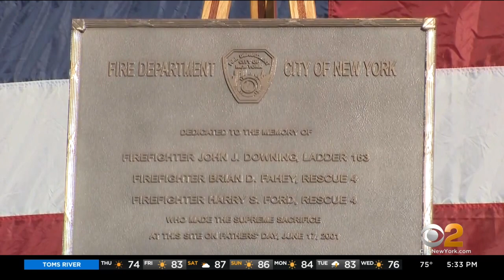FDNY Honors 3 Firefighters Killed In 2001 Father's Day Fire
Father's Day is Sunday, and Thursday, the FDNY honored three firefighters who lost their lives in a Father's Day fire 20 years ago.